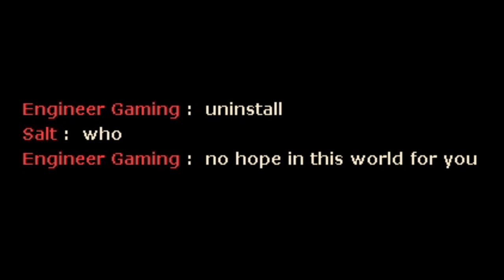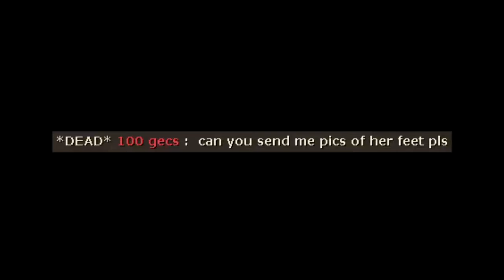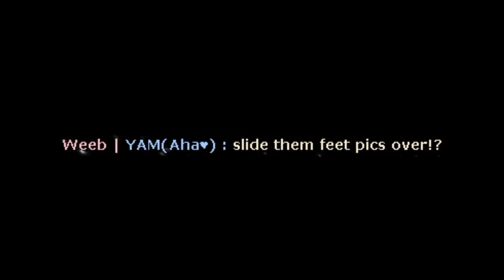no hope in this world for you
thank you Car-loss, Cobalt, Giga, Tathbubs, Bradon, and Optivex for being voices in my head

songs (kinda in order):

taps trumpet
malo mart legend of zelda twilight princess
hunter x hunter 2011 ost 3  1  kingdom of predators
evil mortys theme
a sad song on the worlds smallest violin
undertale fallen down
sad mlg violin
sad trombone